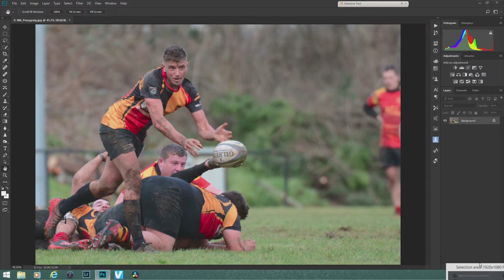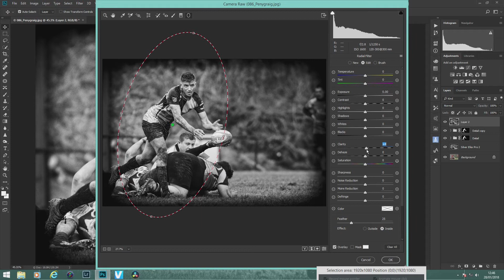Black & White Sports Photo Editing (Speed Edit)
showing you how I edit my Black & White sports photos. I select photos form the f sports photos that I think are the best and edit them this way ,making them all looking the same. its part of a ongoing project.